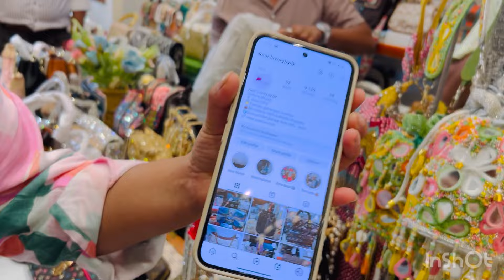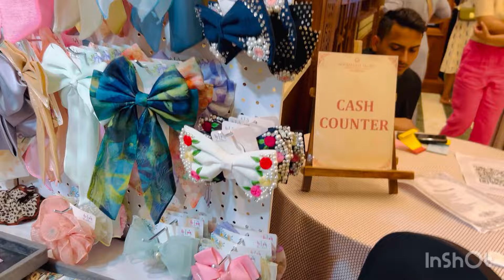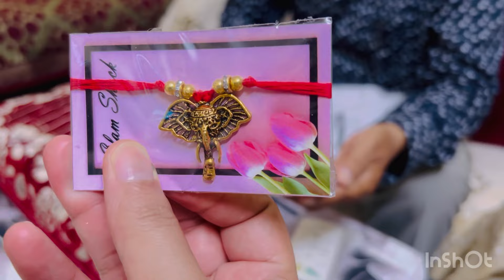Aaj Maa Ne Kharidi 5000 ki Lipstick 💄 aur 10000 ki Suit 😱😱 Part- 2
Instagram Stores links